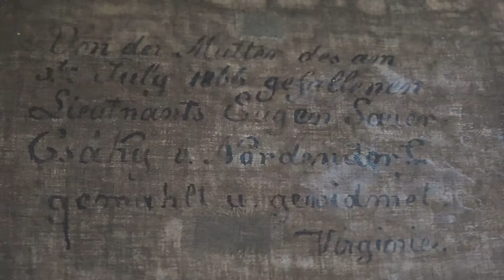Vernisáž zapomenutého obrazu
Pozvánka na vzpomínkovou akci na válečný rok 1866 v 19. června 2021 v Cerekvici nad Bystřicí.